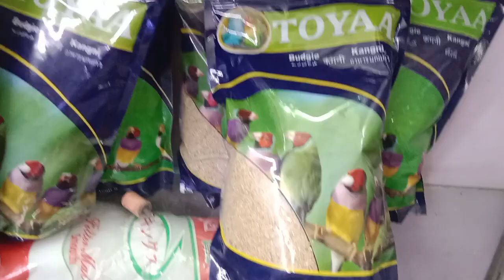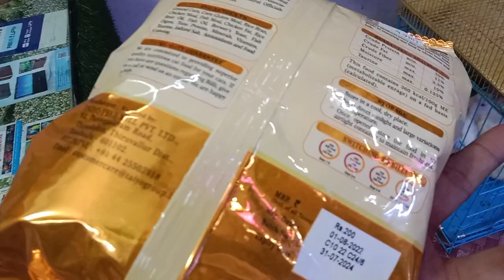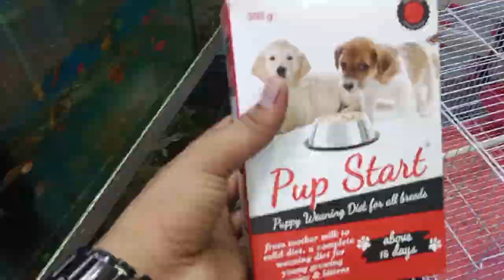perrot fish and rebbit best price